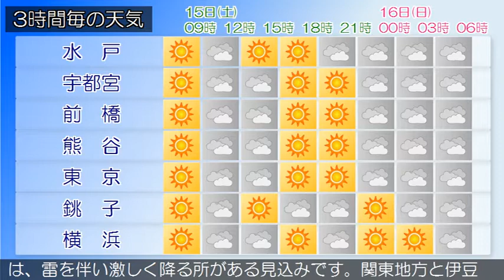2020/02/15 関東地方の天気予報 朝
東京地方では、１５日昼前まで濃霧による視程障害に注意してください。北日本から東日本は、高気圧に緩やかに覆われています。一方、前線が東シナ海から日本の南に停滞しています。東京地方は、晴れています。１５日は、高気圧に覆われるため、晴れますが、上空の気圧の谷の影響により、時々曇りとなるでしょう。また、昼前まで濃い霧の発生する所がある見込みです。１６日は、低気圧が日本海と東日本の南岸を東北東へ進むため、曇りで朝から昼前は雨となるでしょう。伊豆諸島では、雷を伴い激しく降る所がある見込みです。関東甲信地方は、晴れています。１５日は、高気圧に覆われるため晴れますが、上空の気圧の谷の影響により、日中は薄雲が広がるでしょう。１６日は、低気圧が日本海と東日本の南岸を東北東へ進むため、曇りで時々雨となり、伊豆諸島や沿岸部では、雷を伴い激しく降る所がある見込みです。関東地方と伊豆諸島の海上では、１５日は波がやや高く、１６日はしける見込みです。また、所々で霧が発生しています。船舶は高波や視程障害に注意してください。